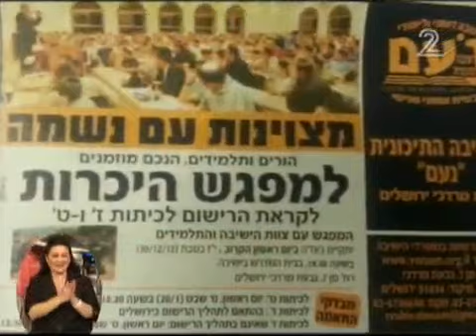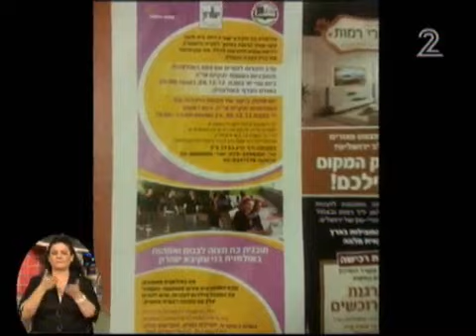תחרות קשה ברישום לישיבות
רוב ההורים לילדים בכיתות ו', לא ממש מודאגים בשלב הזה לגבי שנת הלימודים הבאה. אבל בציבור הכיפות הסרוגות, מירוץ הרישום הזה החל כבר לפני כמה שבועות והוא בעיצומו. אלפי תלמידים ותלמידות מהמגזר הדתי מתלבטים בימים אלה בין עשרות ישיבות תיכוניות ואולפנות שפזורות ברחבי הארץ. התחרות קשה, והשיווק אגרסיבי